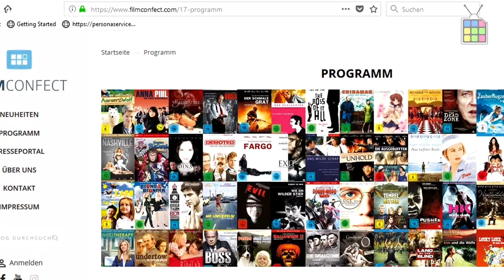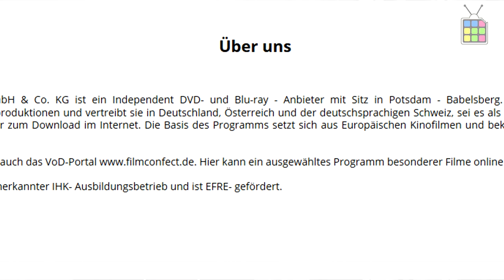DAS GRÖßTE UND FETTESTE FILMGEWINNSPIEL 2018 - Wert 250€ | Filmconfect | Tür 14/16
*Adventskalender! Filmverlosung zu Hereditary/211 Cops under Fire, Freddy/Eddy, The Train, Oliver Stone Collection, Samurai Girls usw.* - Kritik Review Comic deutsch german Gewinnspiel - Give Away Weihnachten Anime

Danke an Filmconfect; Studiocanal, Eurovideo; Splendid film; Pandastorm pictures,  für die Bereitstellung der Preise. ▬▬▬▬▬▬▬▬▬▬▬▬▬▬▬▬▬▬▬▬▬▬▬▬▬▬▬ Folge mir auch auf: